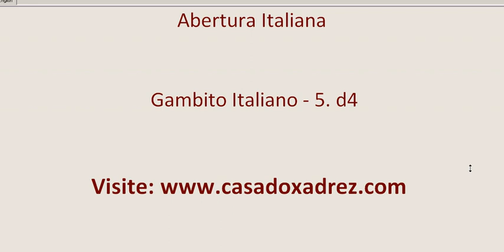Abertura Italiana - Gambito Italiano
Video aula da Abertura Italiana - Gambito Italiano. Visite